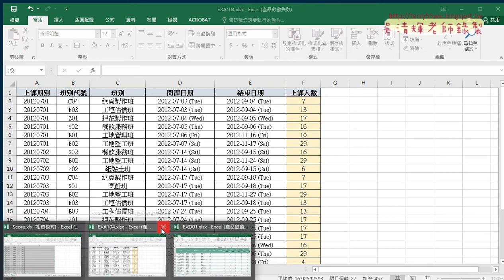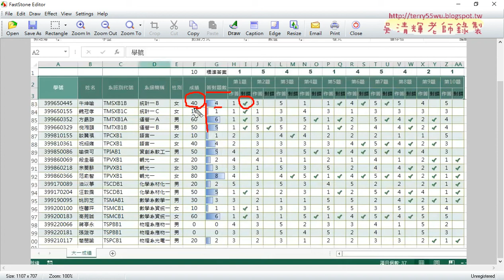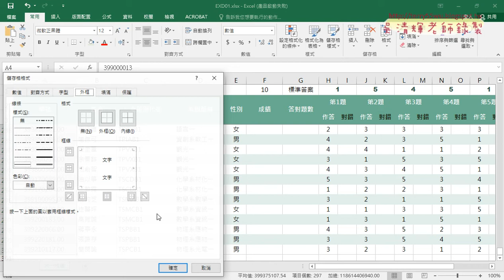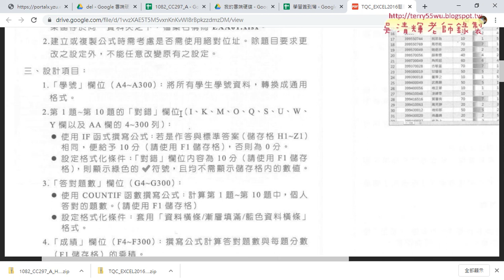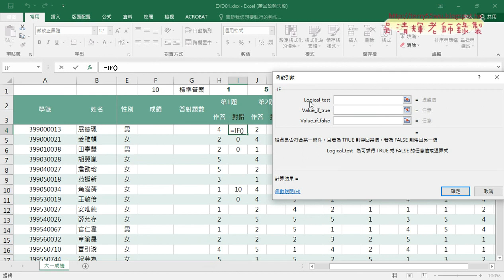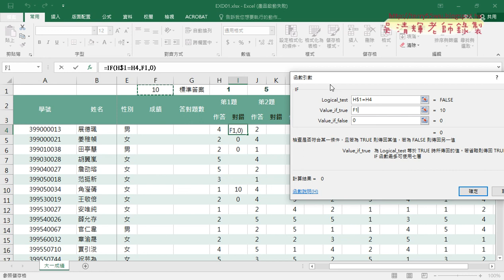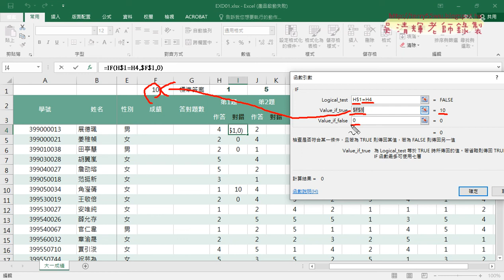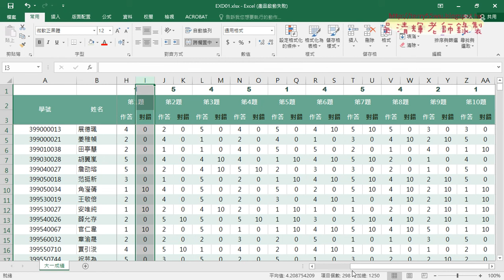07 EXCEL106題資訊檢定一到二題